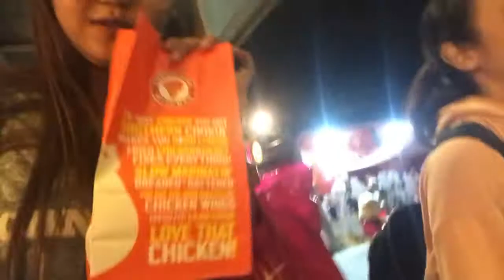POPEYES MUKBANG + MEET MY LODI FRENNY!!